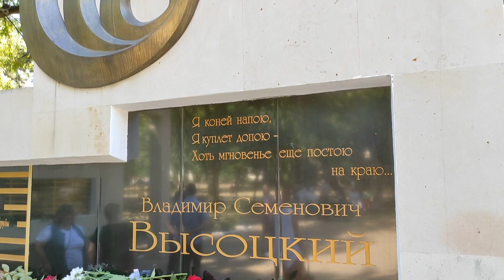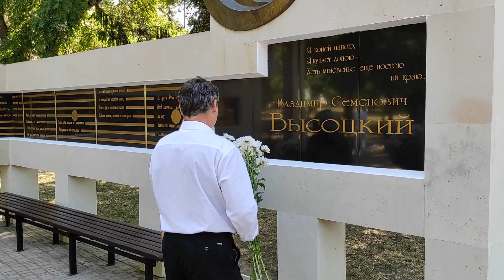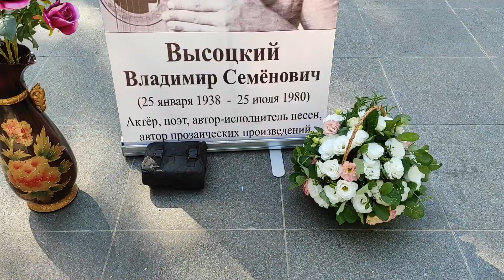В Бельцах почтили память Владимира Высоцкого - 25 июля 2022 г.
В муниципии Бэлць почтили память поэта, барда и актёра Владимира Высоцкого

25 iulie – Ziua comemorării poetului, cîntărețului, actorului și compozitorului Vladimir Vîsoțki